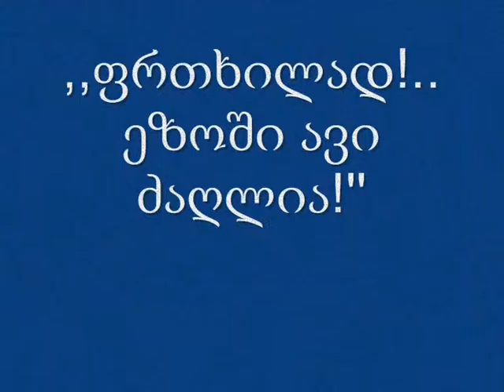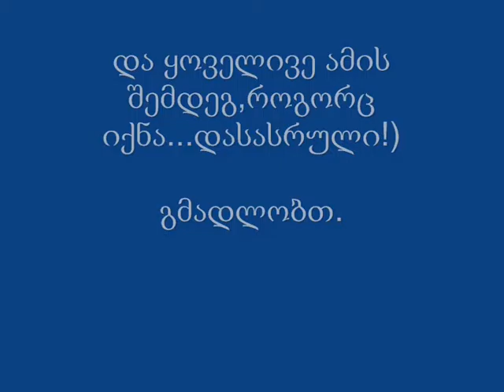,, ფრთხილად!..ეზოში ავი ძაღლია!!! " ( კიტა ბუაჩიძე )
თეატრალური  უნივერსიტეტი - SHOTA RUSTAVELI THEATER & FILM GEORGIAN STATE UNIVERSITY
2013. სამსახიობო ჯგუფის სადიპლომო სპექტაკლი.
რეჟისორი: ია გოგიშვილი.